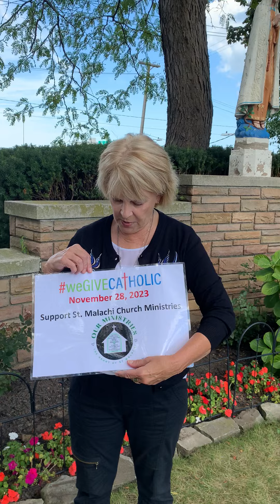St. Malachi Church Samaritan Ministry Made a difference in my life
Linda shares her experience when she attended the Samaritan Ministry Workshop